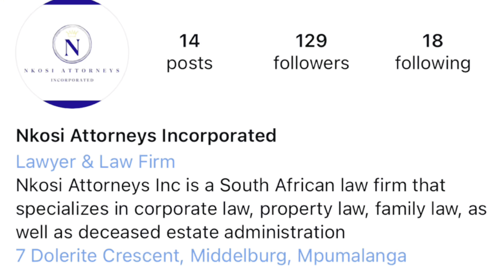Mom vlog: school, work | Get to know me tag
Hello there🫶🏾

October is almost over and I’m so grateful.
So much has happened and it keeps happening.

I hope that you will enjoy this video as much as I have enjoyed recording it.